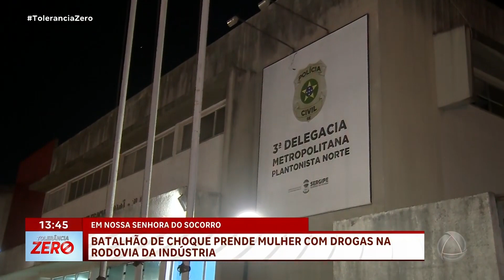Batalhão de choque prende mulher com drogas na Rodovia da Indústria em Socorro - TZ